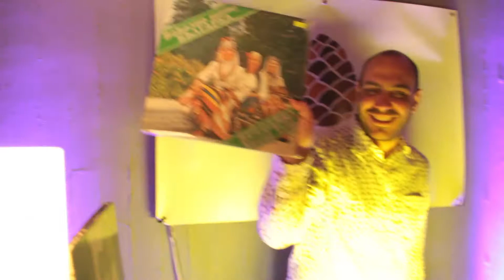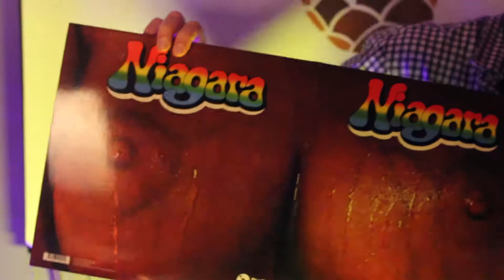WAX || A Journey Through Vinyl Records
5 VINYL SETS
Jesus Lost (Corfu)
Jan Jiki (Athens)
Sdubs (Navplio)
Mr. Garlick (Corfu)
sickboy Method (Corfu)